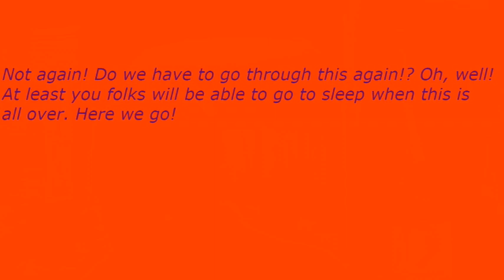Early Nightline episode 3627: Seth Meyers Will Never Be A Late Night Legend!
My show tonight will make you want to think about a lot of things because Seth Meyers will never be a late night legend. The Not Ready For The Tonight Show Crew & I will give you all of the information if you can groove with us for a little while.